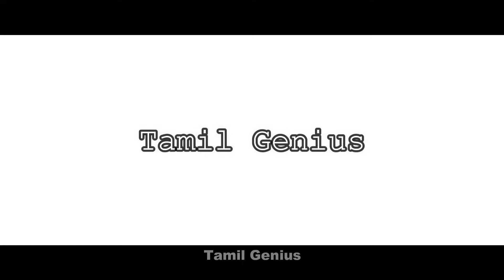யார் interesting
x